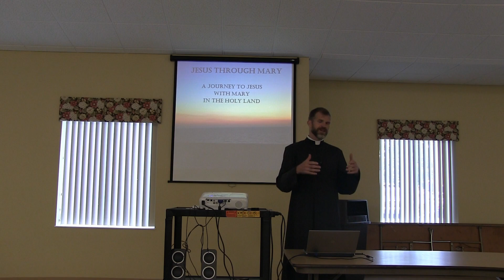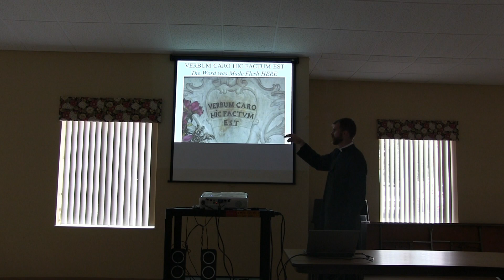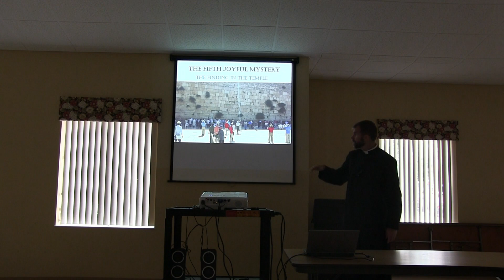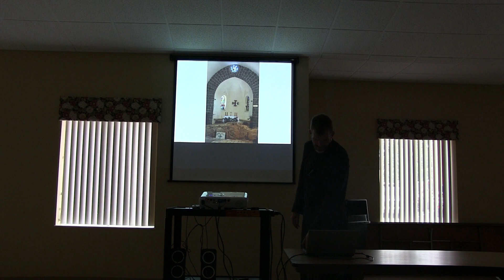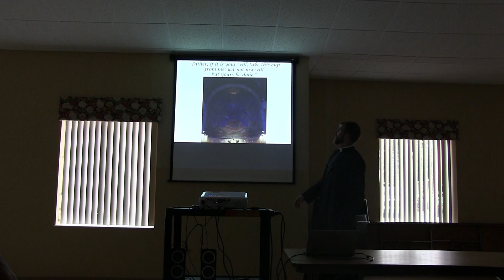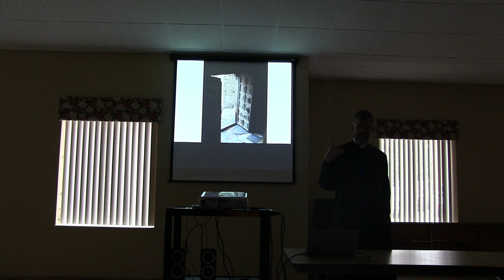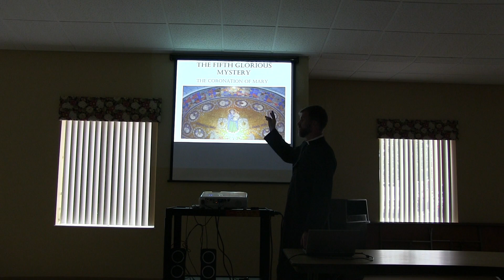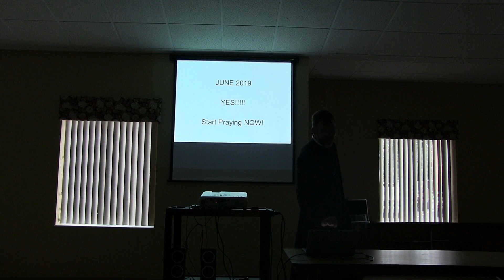Holy Land Pilgrimage - All Saints Parish - 7.30.18